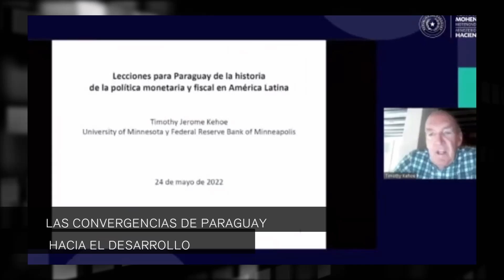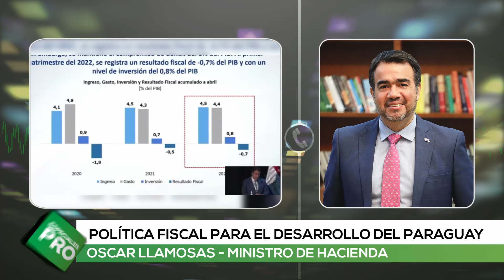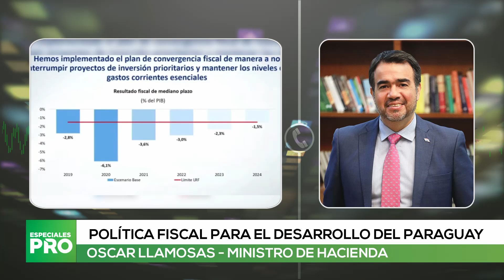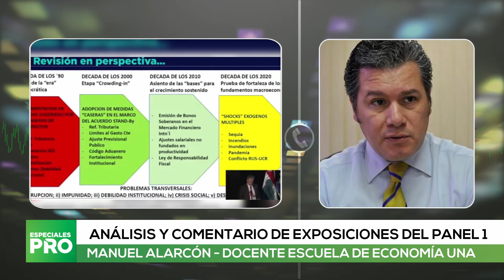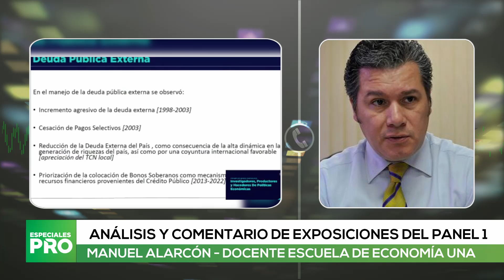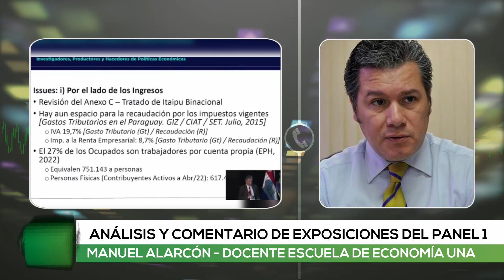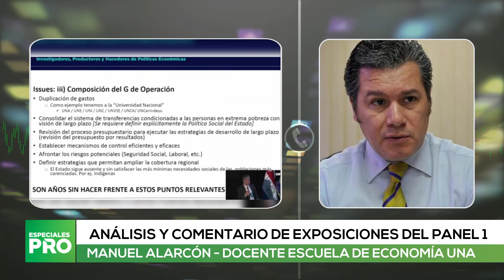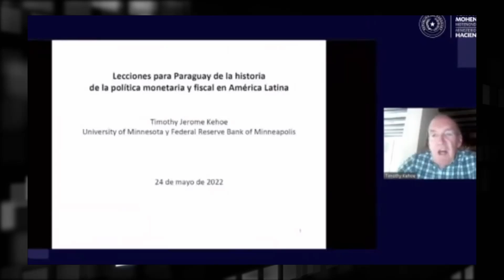ESPECIALES PRO - CONFERENCIA ECONOMIA 2